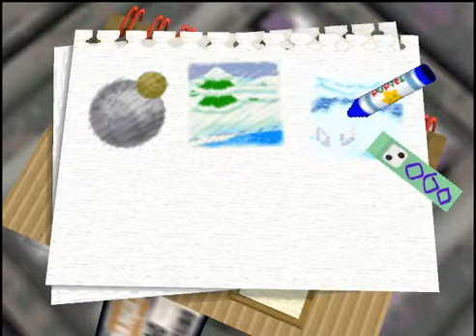Let´s Play Kirby 64 The Crystal Shards (100%) *Part 8* Boss Time und Schlitten fahren